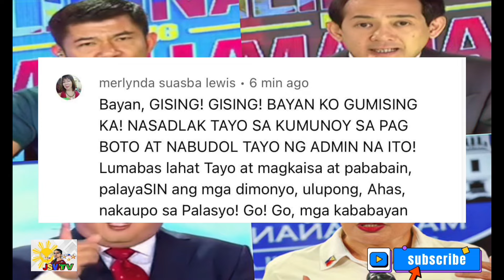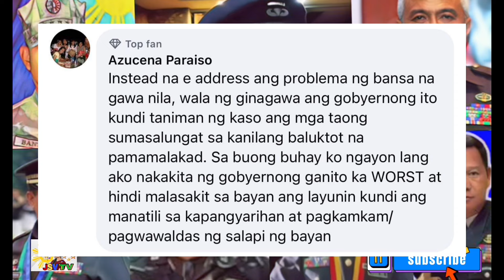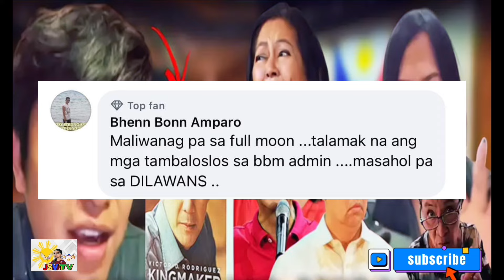CONG.MARCOLETA NAPUNO NA! MULING IPINAMUKHA GINAWA NG MGA KASAMA NYA SA KONGRESS KAY VP SARA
Muling ipinamukha at ipinaliwanag ni Cong.Marcoleta ang kanyang mga sinabi sa kongress para ipagyanggol at igalang nila ang office of the Vice President kaya naman hindi sya sang ayun sa pagbabawas at pakikialam sa budget na ngayun lang nangyari sa kasaysayan ng Pilipinas.